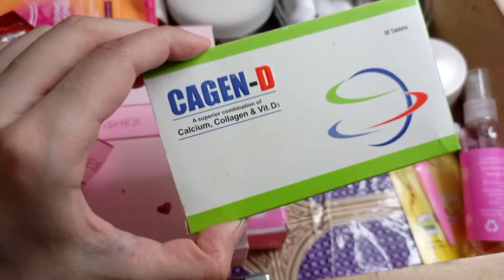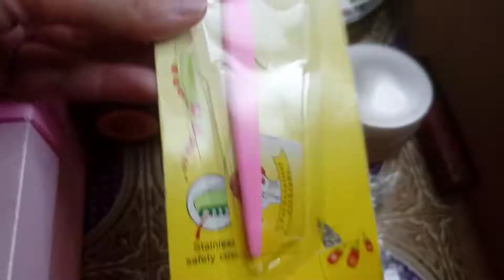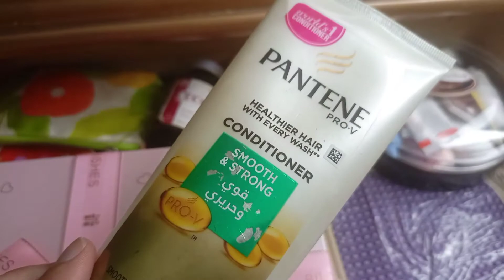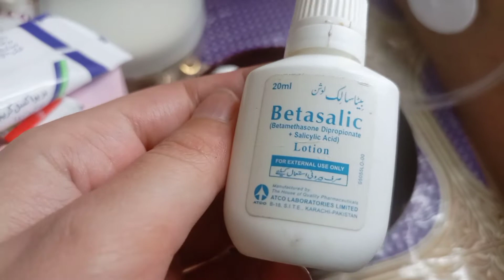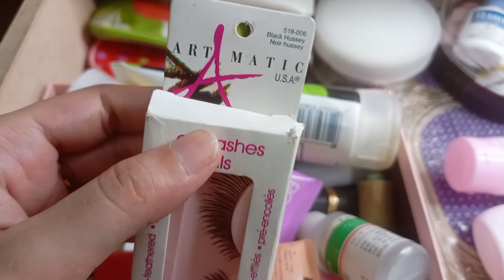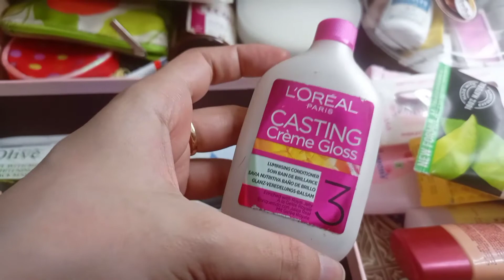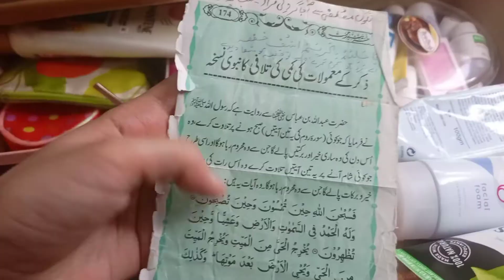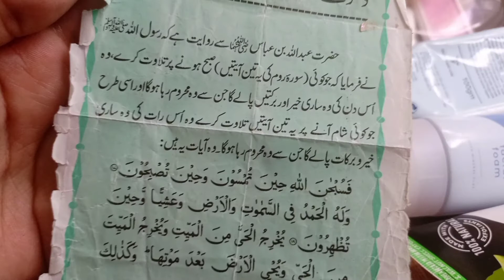what's in my drawer 💁🏻‍♀️🤷🏻‍♀️ |nooray Khan